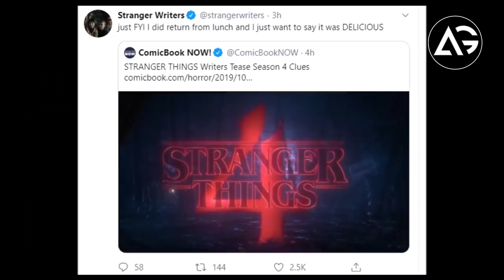Spider-Man Joining His Venom Sequel, Deadpool 3 New Update, Catwoman Big Update AG Media News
1 LIKE = More Motivation!

**Amazon User**
Thumbnail Editor: adobe photoshop cs6
Audio Editor: adobe premiere pro cs6
Video Editor: adobe after effects cs6

**Channel Description **